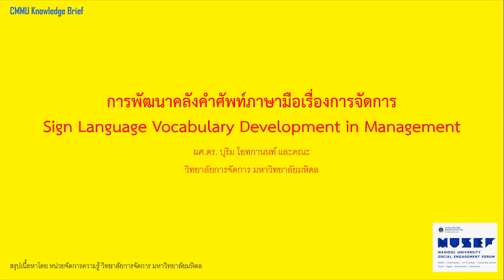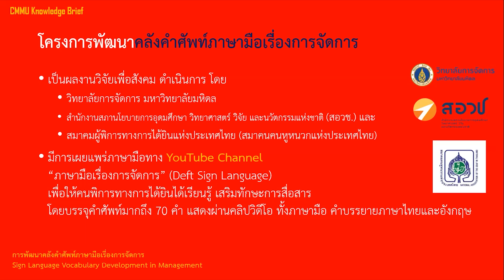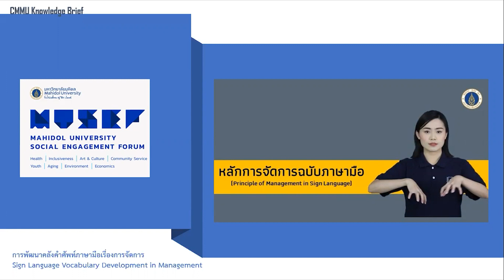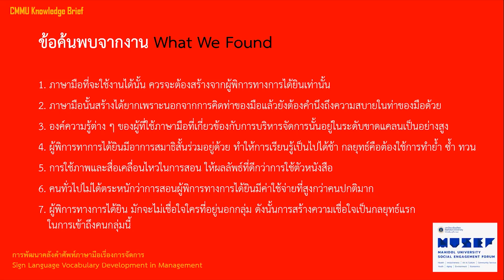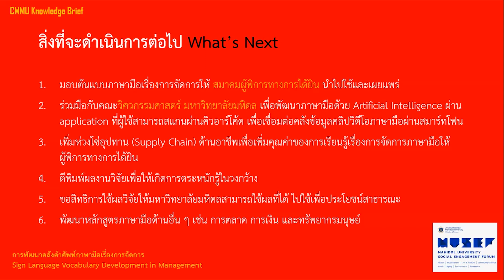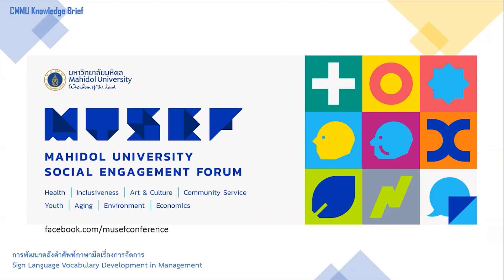CMMU Knowledge Brief (Episode 39)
การพัฒนาคลังคำศัพท์ภาษามือเรื่องการจัดการ

โดย ผศ.ดร. บุริม โอทกานนท์

สรุปเนื้อหาโดย หน่วยจัดการความรู้ วิทยาลัยการจัดการ มหาวิทยาลัยมหิดล